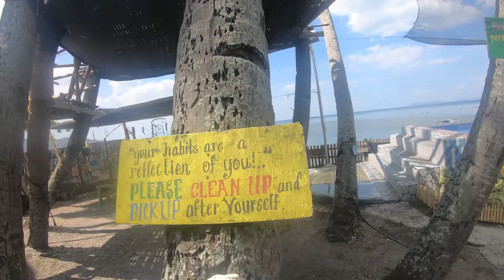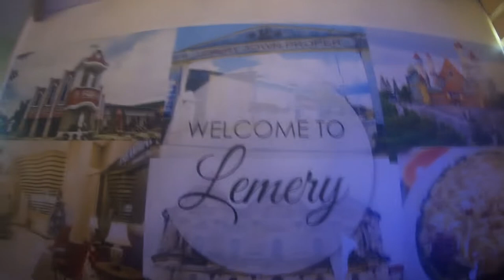fynest c̶h̶i̶n̶a̶ philippines | Beats.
hi. hello. just an aside, i tried to come up with a commentary video for this one... hoping to bridge the 'fynest china x deal' issue with my channel, since i did try some x deals before with resorts and those went through, while also commenting on the PHL-CHN West Philippine Sea dispute. pero di ko nagawa... so naiwan na lang yung title kase sayang 'yung naisip ko na title. lol
Socials:
[TEN]